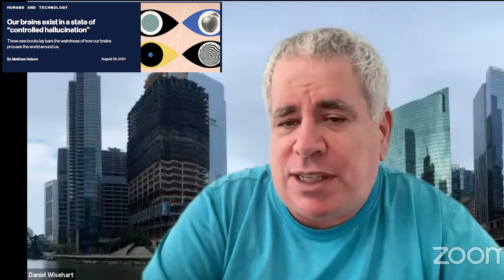Our Brains Exist in a State of “Controlled Hallucination”